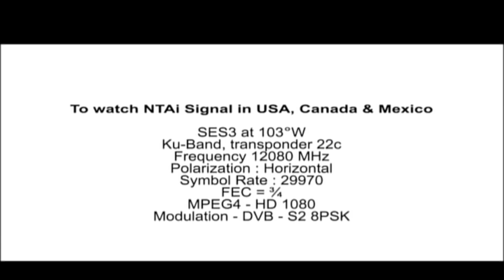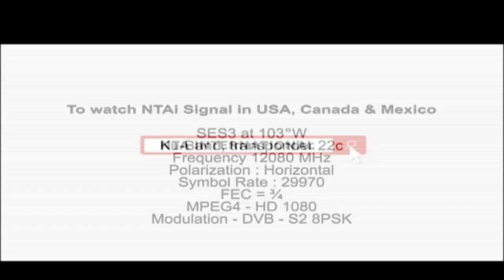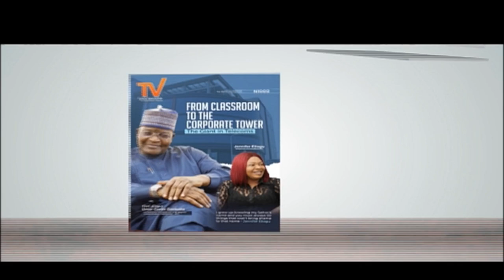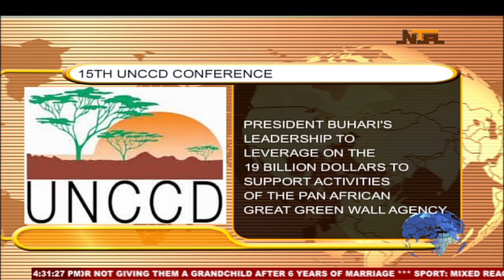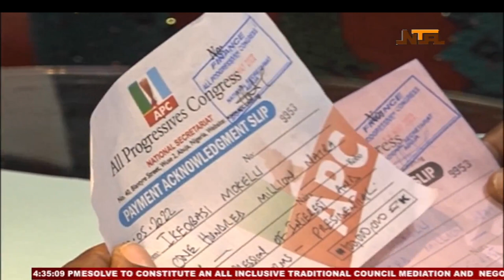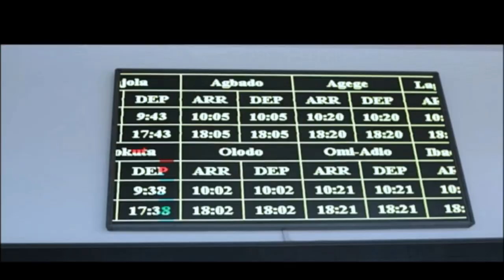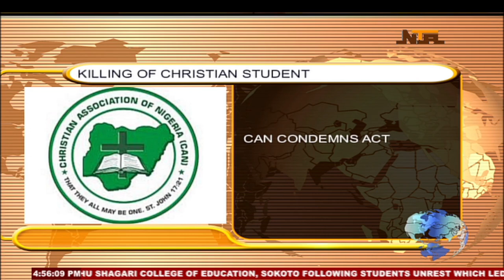Nationwide News With Lami Ali | 13th May 2022 | NTA